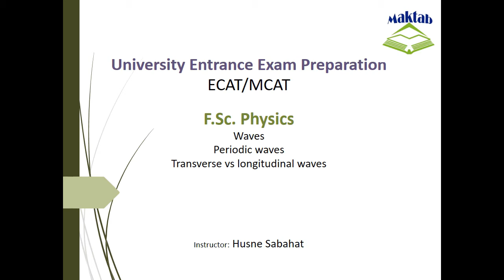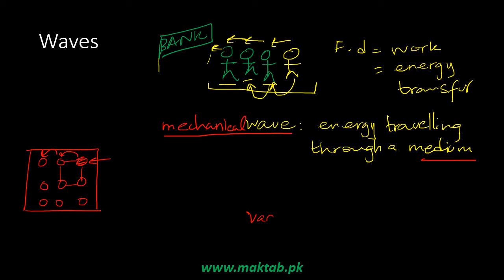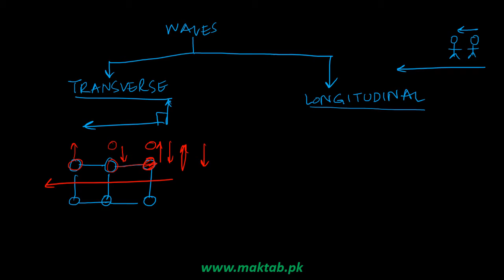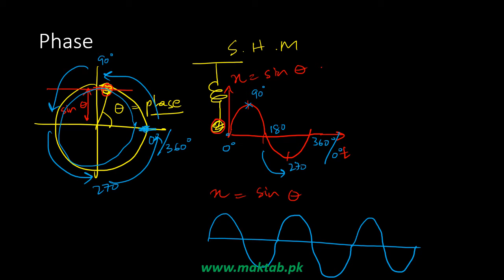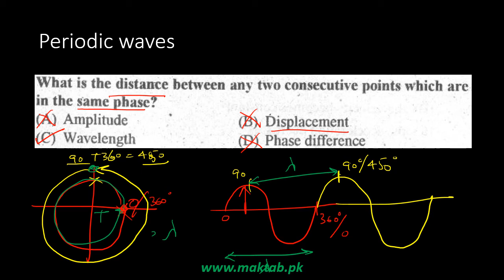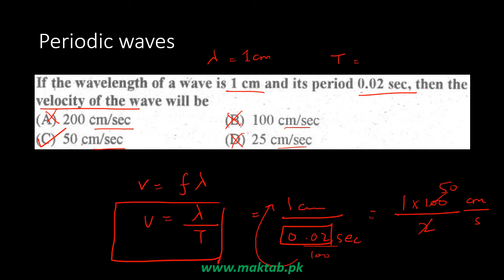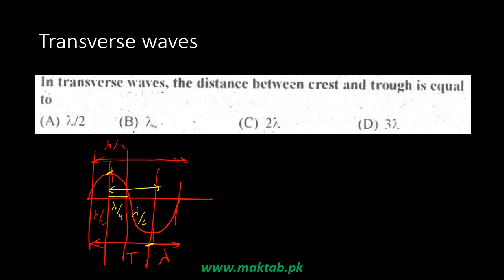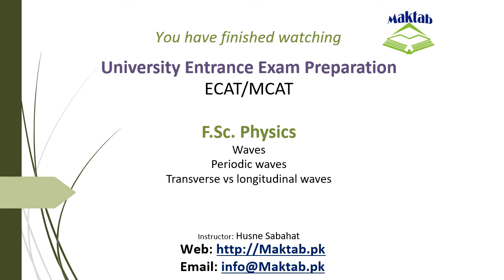Exam prep – F.Sc. Physics LEC 17: Waves (Part 1)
This video lecture covers: Waves.
It further discusses periodic waves and compares transverse and longitudinal waves.